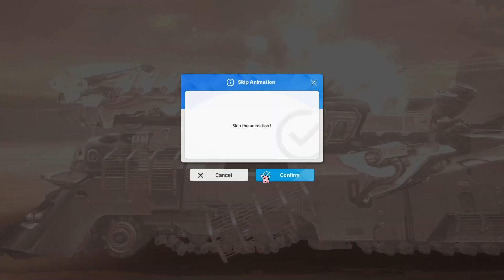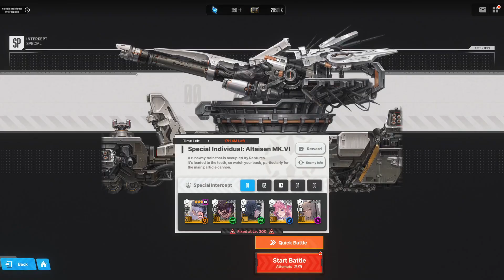[NIKKE] Dorothy & D Showcase: Alteisen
Introducing the Partbreaker teamcomp
Skills are at the end of the video